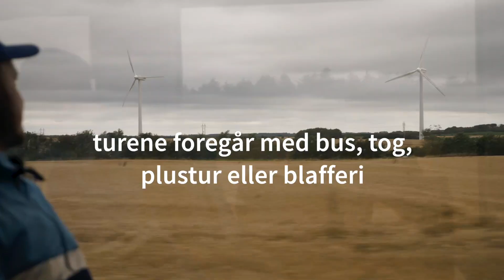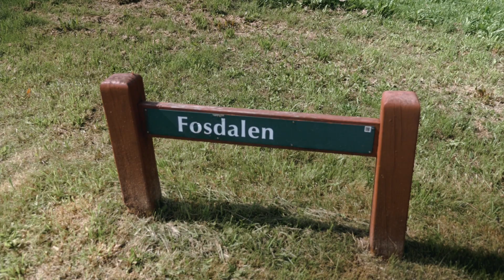Vi rejser sammen i Jammerbugt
Jammerbugt rundt med Janni og Carsten